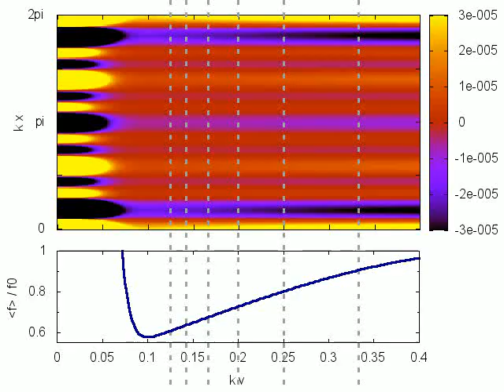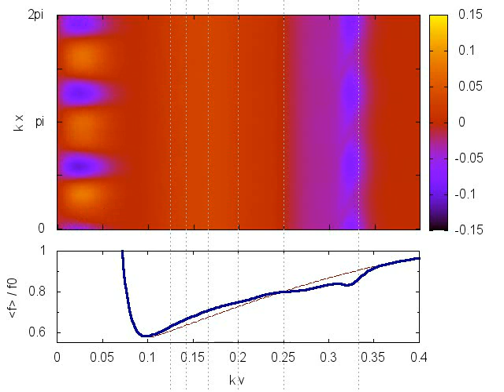Phase-space turbulence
Nonlinear growth, evolution and interaction of self-coherent phase-space structures in a dissipative bump-on-tail plasma simulation with multiple resonances, using the COBBLES code. Up: perturbed distribution function. Down: spatially-averaged velocity distribution. Dashed vertical lines at the beginning of the video show the resonances that are linearly unstable. Holes are in blue and clumps are in yellow. During this simulation, several hole/clump pairs spontaneously emerge at different resonance velocities and subsequently merge with each others, until there remains mainly one single hole. Note that phase-space structures survive for a collisional diffusion time, which is much longer than the quasi-linear diffusion time. Final time in this video, normalized to the plasma frequency: 2400. See M. Lesur, The Berk-Breizman model as a paradigm for energetic particle-driven Alfvén eigenmodes, PhD Thesis (2011)